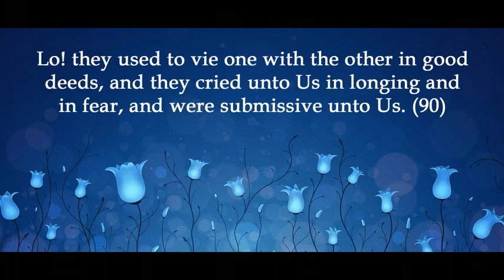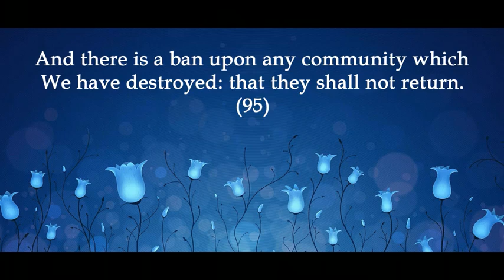Deya' Al Suwidan The Prophets 89 95 الأنبياء